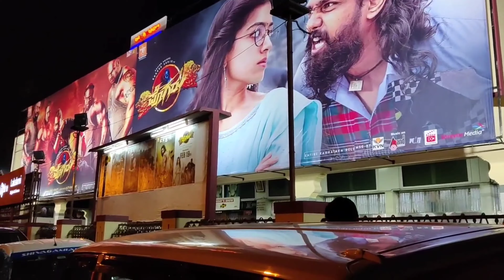Pogaru 1st day 1st show fans celebration